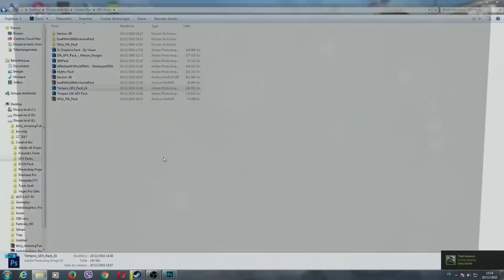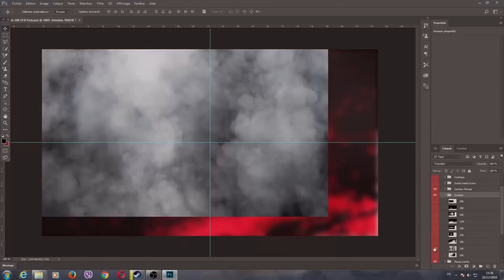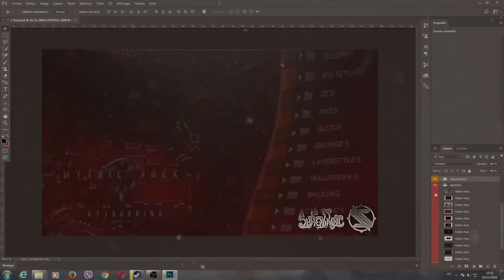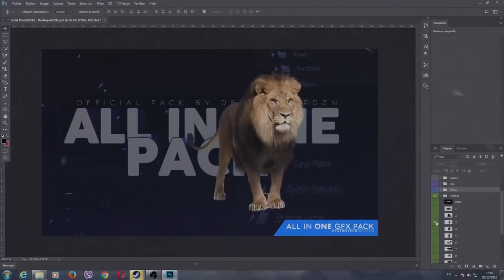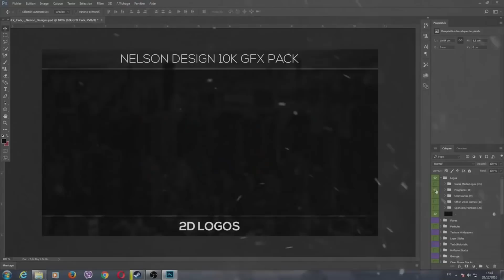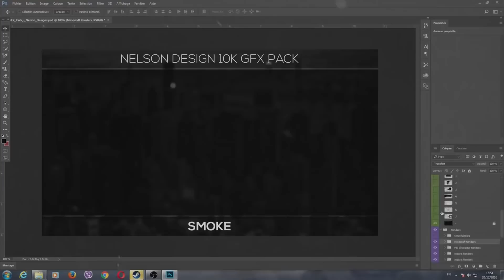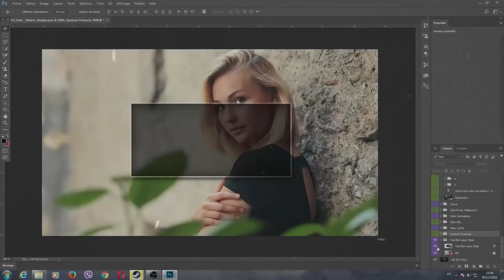Top 5 Free GFX Packs 2021 - The Best Free Graphics Packs For Photoshop (CC/CS6)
These are the best free graphics pack I could find please like (100 LIKES?)

- (Scroll trough desc for DL links) 🔥

► 2- DestroyerrYT ALL IN ONE PACK *contains ads*